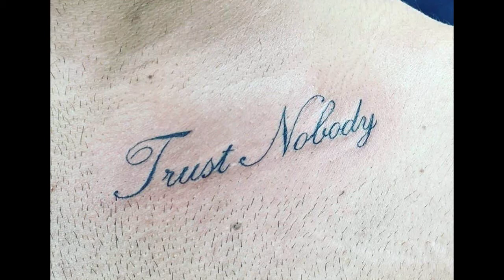BEST! Small Tattoos For Men and Women | SIMPLE SMALL TATTOO IDEAS | IRIN TATTOOED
What does a small tattoo mean?

These miniature designs can carry deep messages. One little symbol can stand for big things like strength, freedom, honor, family, joy, love, and so on. Big tattoos aren't for everyone. Sometimes we want a little something that means a whole lot. A small tattoo could be exactly what you're looking for.